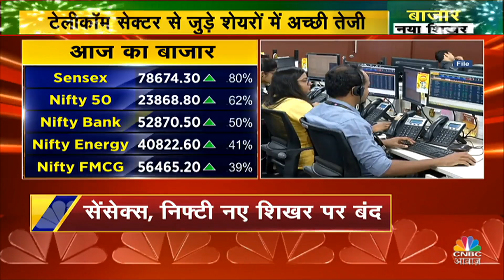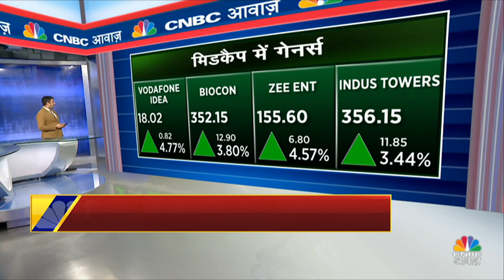Evening News: इस वक्त की ताजा खबरें विस्तार से | Top Headlines Today | Awaaz Samachar | CNBC Awaaz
Share Market Now | इस घंटे की बड़ी खबरें विस्तार से, Awaaz Samachar के इस एपिसोड में जानें देश में चल रहीं बड़ी खबरें. जानें Market से लेकर Politics की दुनिया के Viral Videos. देखें वीडियो.

n18oc_politics